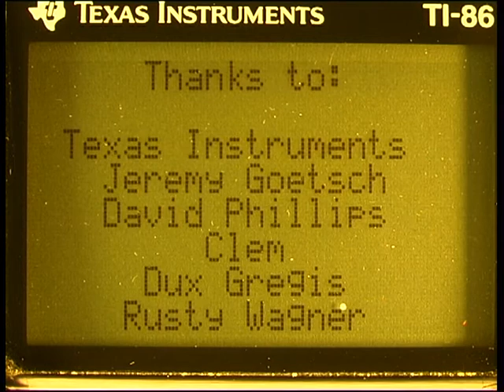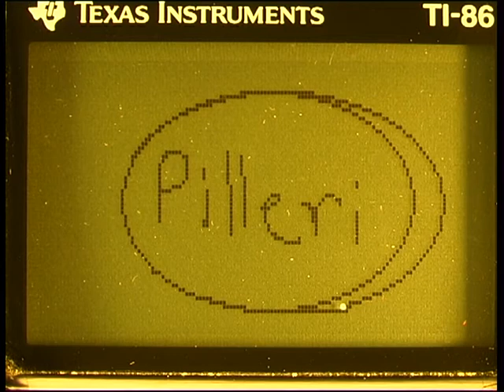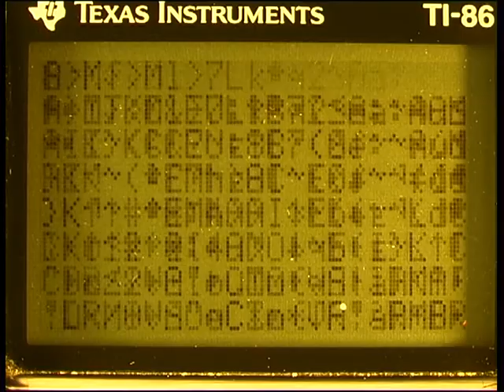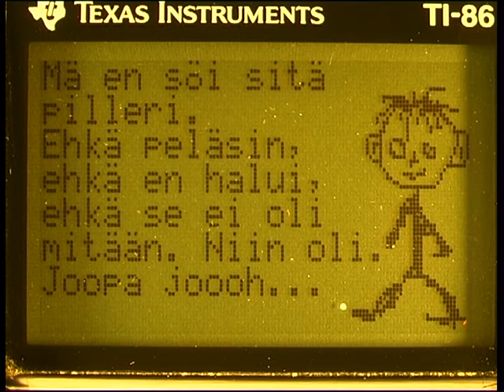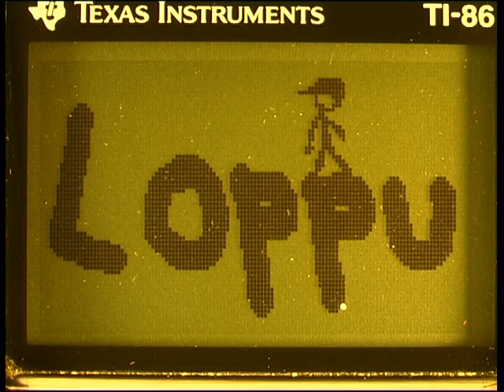Pekka Sairanhoitaja by Hauberk ja Kallekanin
Assembly 2003 Mobile demo competition entry, not qualified to be shown on the big screen.

Title: Pekka Sairanhoitaja
Author: Hauberk ja Kallekanin

Mobiledemo - NA - Pekka Sairaanhoitaja by Hauberg_h264_1856kbit.mp4